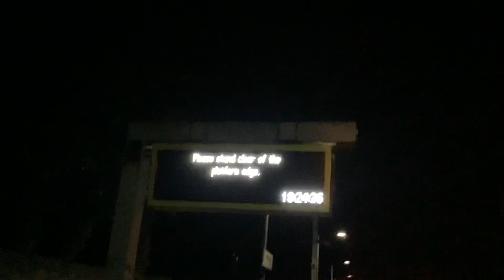Merseyrail 777001 at hightown off to Southport